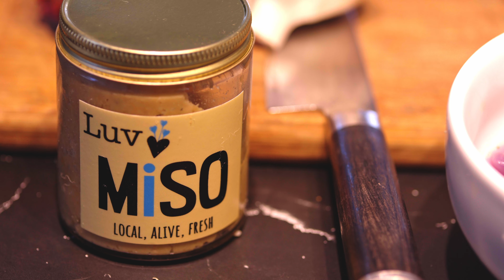Luv My Miso - A Brand Story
Luv Miso Brand promo video created by Katrina Toucke Video Productions, Ridgway Colorado.  As a commercial videographer and production company, we create videos to help promote small businesses with social media, highlight videos on their website to create longer engagements, and also documentary videos, and create videos for online programs with the goal to educate and gain trust with your prospective customers and clients.

We work with custom home builders, various trades, restaurants, holistic health care practitioners,  small businesses to find solutions to help grow their businesses with video.  Do you have a brand that you would like to have a quick video to promote on social media or your website?

Give us a call to schedule a complimentary meeting to discuss how you can boost your sales with video.